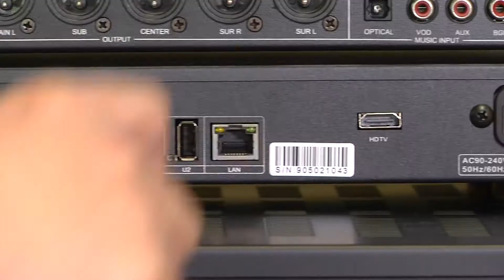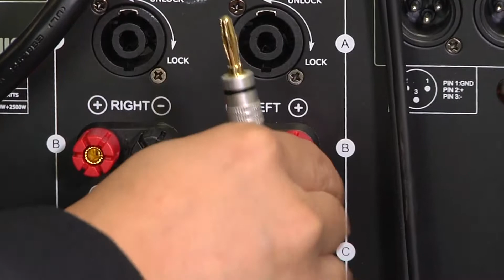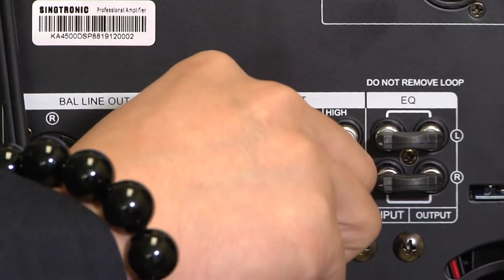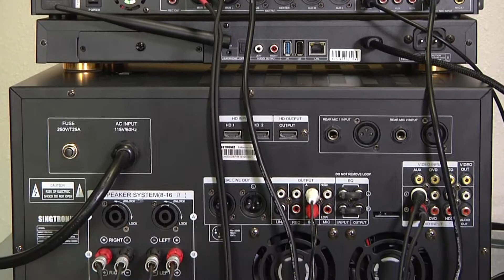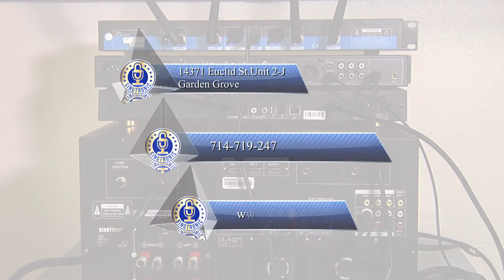Hướng dẫn set up dàn máy karaoke SINGTRONIC 5000Watt với đầu karaoke 80,000 bài hát & đầu vang số